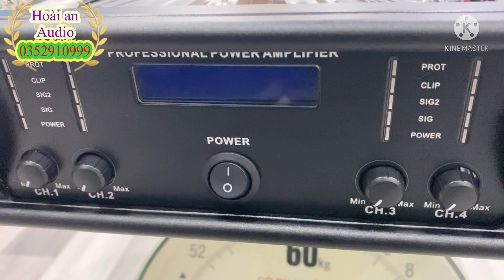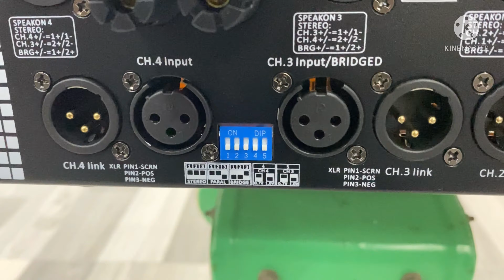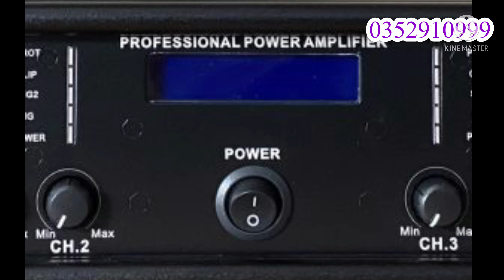🕹 Main công suất chính hãng ASHLY A4100 chất lượng thương hiệu Mỹ công suất lơn lh 0352910999